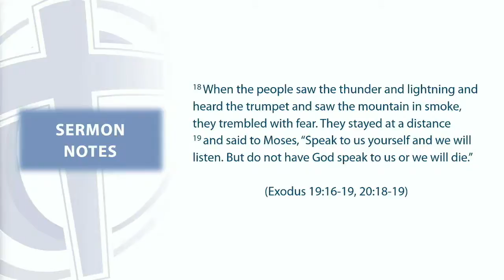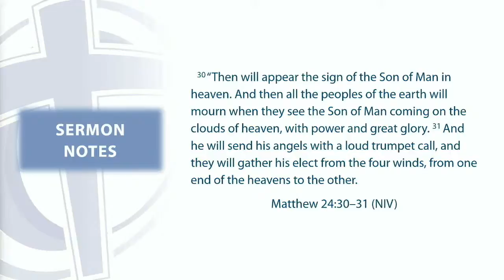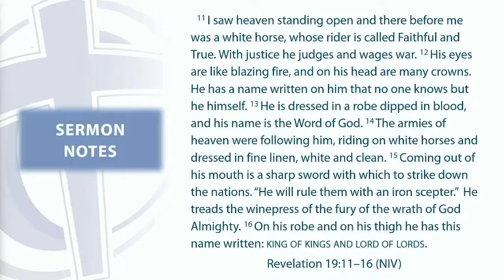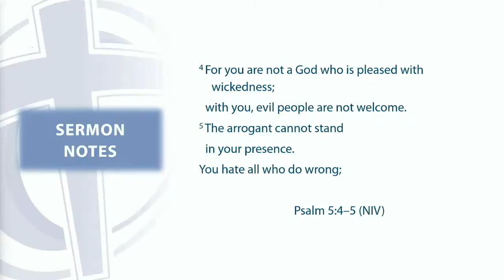11/28 Sermon - When the Lord Comes Near: He Humbles Himself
What would it be like to meet God? We know he is almighty and holy. He loathes sin. No wonder that when God appears to his Old Testament people, their first response is typically terror. But when Jesus Christ came into our world, he hid his glory and power. He humbled himself so that sinners would be drawn to him rather than driven away in fear.